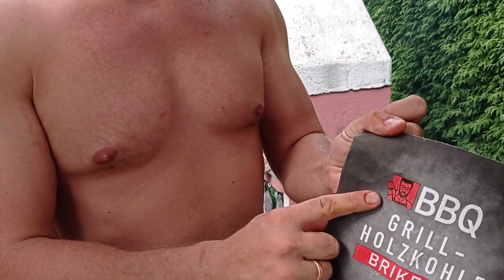Rippchen Revolution - Vergesst "3-2-1" und spart Zeit sowie Geld - bei vollem Genuss! EASY!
00:00-00:28 Ansage!
00:29-01:43 Schritt 2, wobei das ist eigentlich Schritt 1, weil der erste Schritt, also die Nummer 3 wegfällt!
01:44-02:39 Fazit Schritt 2 - kann sich sehen lassen
02:40-03:45 Schritt 3
03:46-04:45 vorläufiges Ergebnis
04:46-05:32 amtliches Ergebnis

Ein Geheimnis, man muss nicht immer 6 Stunden Zeit aufwenden und ein paar ordentliche Rippchen zu zaubern! Wie das einfacher, schneller und günstiger geht, zeige ich Euch hier.